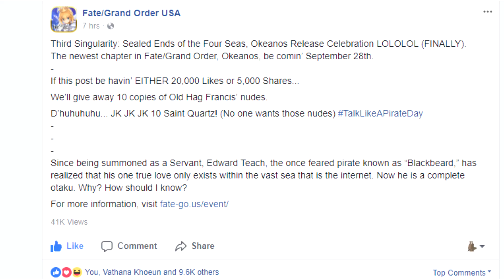Chaldea Gurus: Okeanos Release Date CONFIRMED! Tips YOU should know!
Okeanos is coming! OKEANOS IS COMING! GGP for GUDA GUDA Honnouji to come sooner, please.

What do you need to know about this 3rd chapter? Check this video to find out!

chaldea_gurus

*Check out his covers!!*